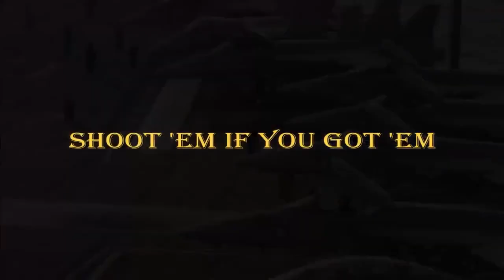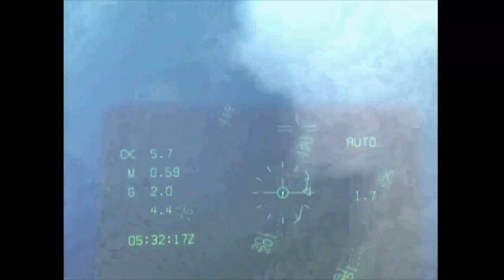Go Pro Footage From Strike Fighter Squadron VFA-27 (HD)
Amazing Video from Strike Fighter Squadron VFA-27 shot on Go-Pro. Credits to original makers. Produced by (Black Screen) Productions.  Enjoyy
Background Score : Daybreak Go-Pro (Hero 3 Edit)